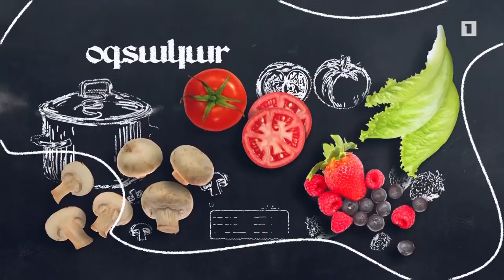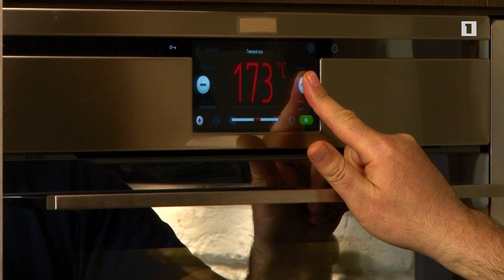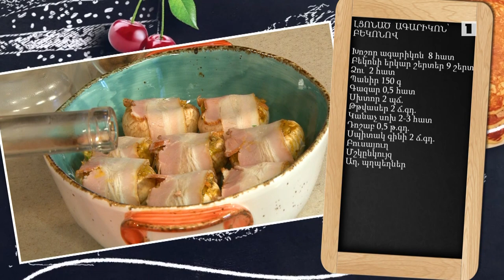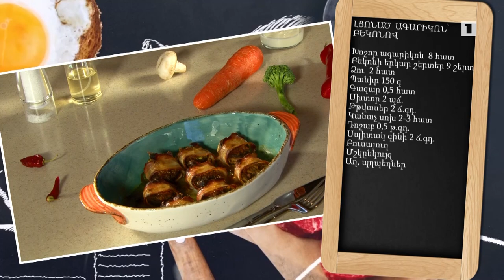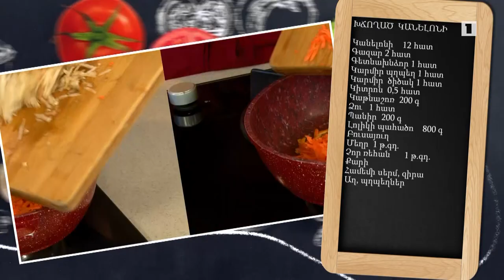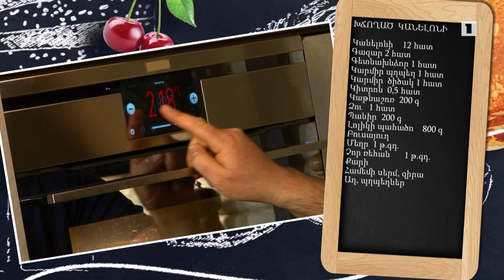Պատրաստենք միասին. Լցոնած ագարիկոն բեկոնով